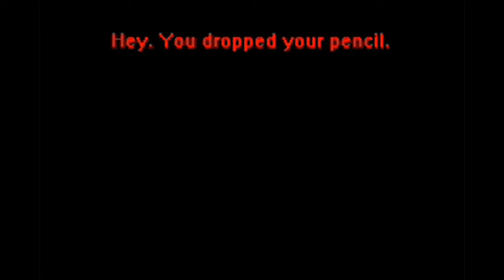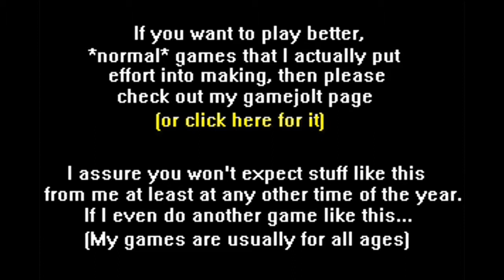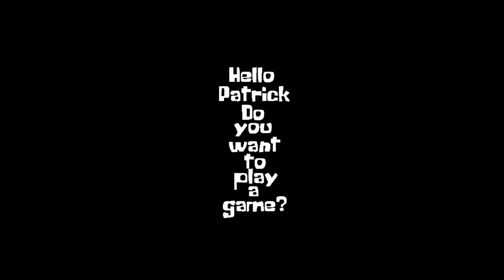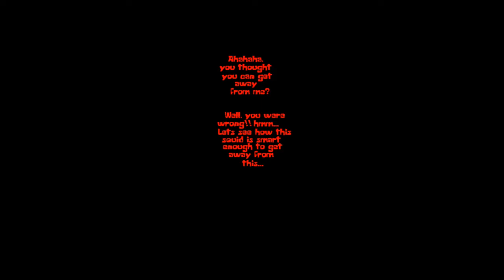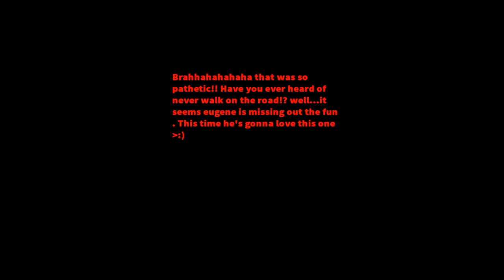Gaming Montage |.Exe Games